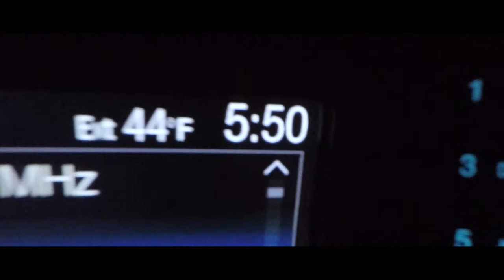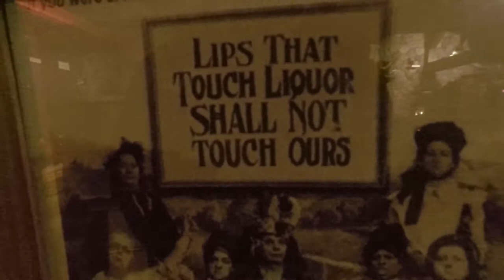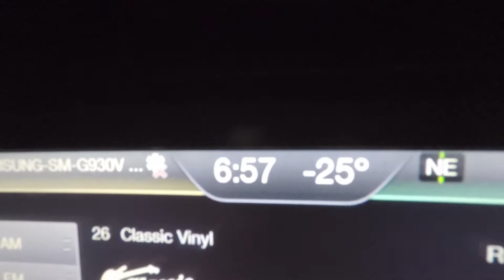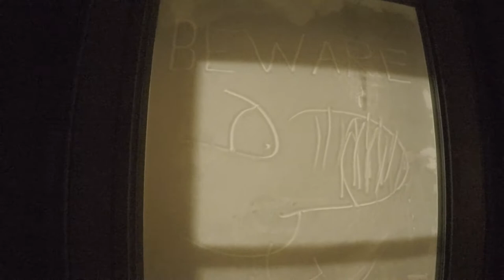Adventure Danger Romance Fishing Trip!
The annual adventure danger romance ice fishing trip has finally come! I apologize for the long video, but I had a BLAST and wanted to share the whole weekend with you. Also, part way through the weekend I had some issues with the audio, sorry in advanced.

This year we headed back to High Banks Resort on Lake Winnibigoshish (Winnie) in Minnesota.
There were 12 of us split between the 2 cabins. We had a 10 hole day shack and a spear shack rented out for the weekend, and 3 of the guys brought portable shacks as well.
The fish bite was HOT and the temperature was COLD. Temps before the wind chill were in the -20's and didn't rise above 0 the whole weekend.
We caught a ton of Perch, some Northern Pike, a couple of Eelpout, and a few Walleye.
The 13 fishing tickle stick light worked great for perch and it handled the 26" walleye with ease.
Filmed the whole weekend on my gopro hero 4.

song: As Colorful As Ever by Broke For Free